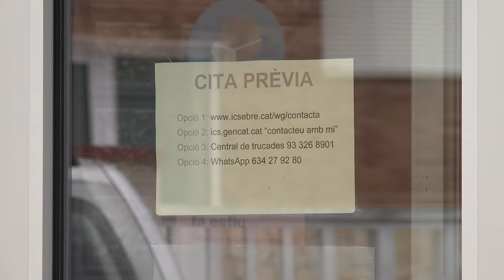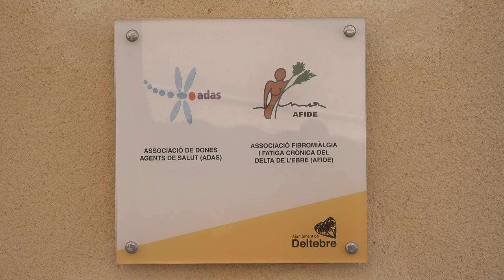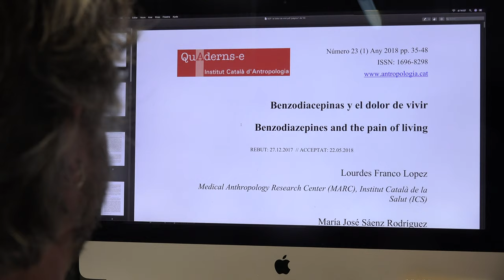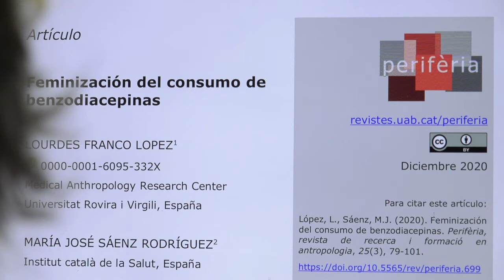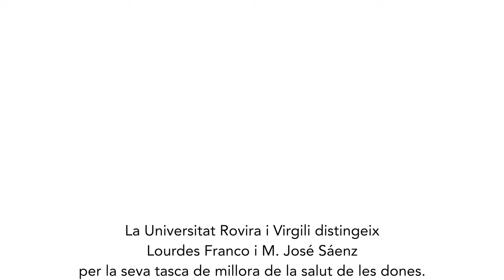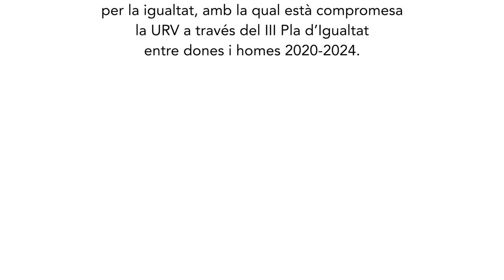Distinció Maria Antònia Ferrer i Bosch (2021) - María José Sáenz i Lourdes Franco, metgesses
'La millor pastilla ets tu'

María José Sáenz Rodríguez i Lourdes Franco López son dues metgesses incansables que van coincidir al Centre d’Assistència Primària de Deltebre. L’any 2016 van observar que, d’un total de 10.247 persones més grans de 15 anys que s’hi atenia, 1.654, un 16,4%, consumia de forma crònica benzodiazepines. D’aquest total, 1.142 eren dones, un percentatge del 69%. Les benzodiazepines són drogues, substàncies psicotròpiques, que tenen efectes sedants, somnífers, ansiolítics, anticonvulsius, amnèsics i relaxants musculars. Les xifres de Deltebre superaven les mitjanes estatals i nacionals de consum femení d’aquestes substàncies. Per què? Les investigadores es van plantejar un estudi pilot qualitatiu de base etnogràfica, prenent com a mostra sis dones consumidores cròniques, que van participar en diferents sessions de grup de discussió lliure, per conèixer-ne les pràctiques. Amb fibromiàlgia i altres malalties, cuidadores de persones dependents i de nets, amb feines precàries, dins un rol típicament femení a la família, no podien assumir les càrregues de la seva vida: se sentien insatisfetes, sense suport i no reconegudes, i buscaven ajuda en la medicació.

En l’estudi es va parlar també amb tres professionals mèdics que receptaven les benzodiazepines. La pressió assistencial, que comporta falta de temps per parlar amb la persona, o la recepta prèvia de les substàncies, són algunes de les raons adduïdes pels metges. El resultat és perpetuar la patologització.

Les reunions, amb el lema “La millor pastilla ets tu”, van ser molt efectives: el grup de Deltebre es va ampliar i ara funciona de manera autònoma. El consum de benzodiazepines entre les dones va baixar significativament.